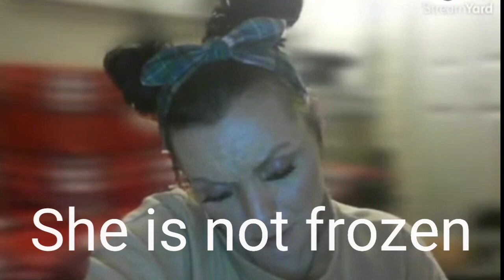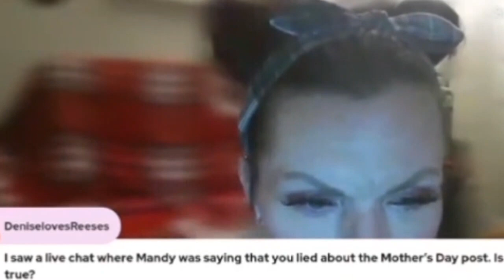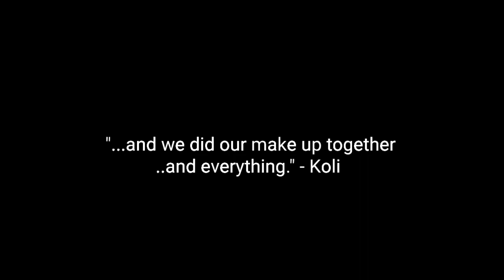An Internet love lost. A digestible Official Break Up statement.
CAT NIP FUND 🐈‍⬛🐈‍⬛🐈‍⬛🐈‍⬛

Hi. I'm Bobby. I am a robot cat.